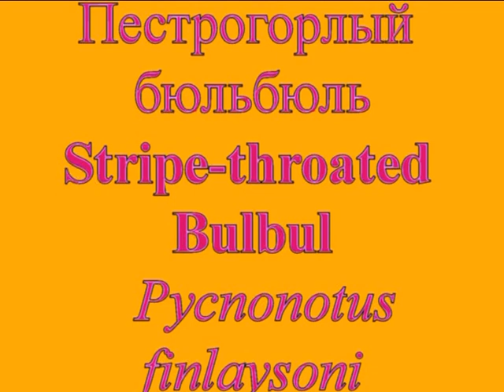Пестрогорлый бюльбюль, Рycnonotus finlaysoni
Таиланд, Као Сок,